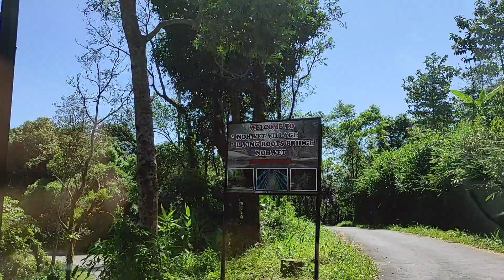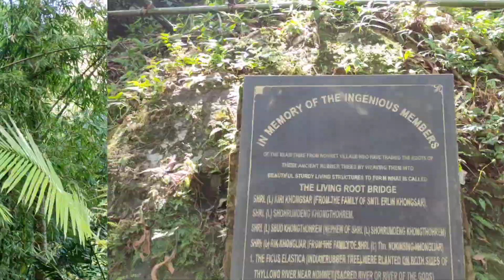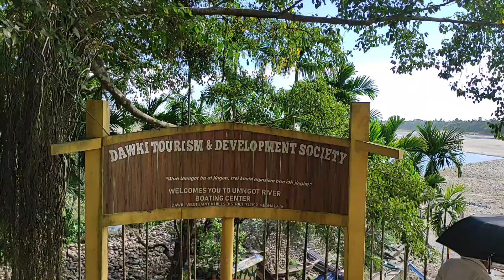सबसे साफ पानी वाली नदी जो है भारत - बांग्लादेश सीमा पर (Umngot River, Dawki Border)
Shillong to Dawki Route including Mawlynnong village
मेघालय में आज हमारा तीसरा दिन है। हम डॉकी जा रहे हैं यह राजधानी शिलांग से 80 किलोमीटर दूर है।
यह यात्रा गंतव्य से कहीं अधिक सुंदर है। (Journey is much more beautiful than destination.)
डॉकी नदी के रूप में लोकप्रिय, मेघालय में उमंगोट नदी निर्विवाद रूप से अपने क्रिस्टल साफ पानी के साथ एशिया की सबसे स्वच्छ नदी है। पानी इतना साफ है कि नदी का तल भी देखा जा सकता है।
There is a suspension bridge on Umngot river which was built by British in 1932. Boating cost Rs 7pp for one hour per boat which can carry 4 passengers. you can share it with other tourist. (if you want to save your cost.)
Earlier there was a Meghalaya Tourism  bus from Shillong  (Police bazaar) which cos Rs 500 per person for all day long sight seeing. But it has been stopped temporarily because of Covid-19.
डॉकी (India) -तमाबिल (Bangladesh) भारत और बांग्लादेश के बीच कुछ सड़क सीमा क्रॉसिंगों में से एक है । पीक सीजन में यहाँ से  रोजाना करीब 500 ट्रक सीमा पार करते हैं।
बॉर्डर चेक पोस्ट पर हम कुछ बांग्लादेशी नागरिकों से मिले और अपने नोट का आदान-प्रदान किया।
शिलांग तक की यात्रा पूरी करने में 3.5 घंटे का समय लगा। एक तो यह पहाड़ी रास्ता है दूसरा कई जगहों पर सड़क निर्माण का काम चल रहा है जिससे लंबा जाम लग जाता है।

हाईवे से 20 किलोमीटर के डायवर्जन के बाद हम एक खूबसूरत गाँव में पहुँचे। जिसका नाम मालिननॉन्ग है। हमें गांव में प्रवेश करने के लिए 100 रुपये देने पड़े।
यह गांव शिलांग से 90 किलोमीटर की दूरी पर है। इसे 2003 में एशिया का सबसे स्वच्छ गांव घोषित किया गया था। और तब से हर दिन यहां बहुत से पर्यटक आते हैं। एक ट्री हाउस यहां का प्रमुख आकर्षण है। यह एक वॉच टावर की तरह है और प्रवेश शुल्क 20 रुपये है।
We had learnt some phrases of Khasi languages. We tried these on village children.
Women of the Khasi tribe wear a Jainsen along with a blouse. The jainsen covers their body right from the waist down to the ankles.
Khasi is woman oriented society. There is the tradition of the Khasi people that property and wealth are passed from the mother to the youngest of her daughters, who also keeps the mother's surname.
Nohwet Village also has a living root bridge (2 Km from Riwai Village).
Umngot river is also known as Dawki river.